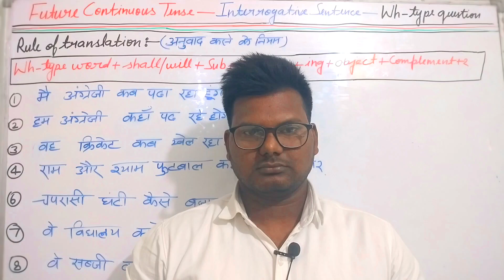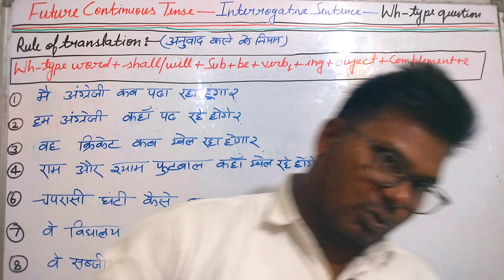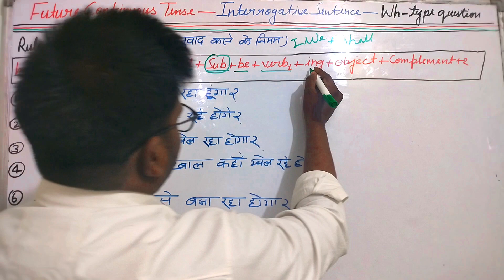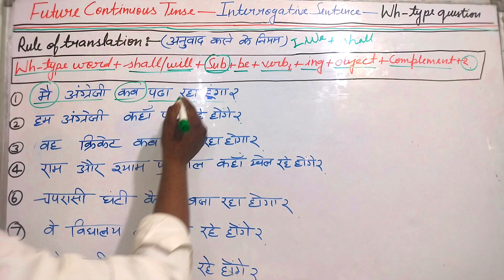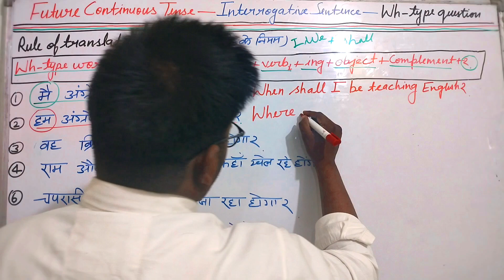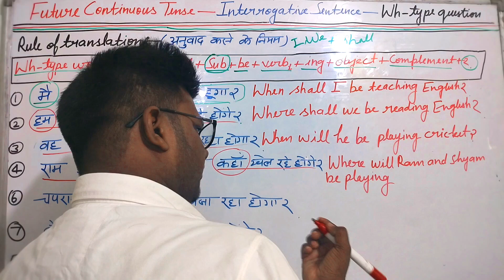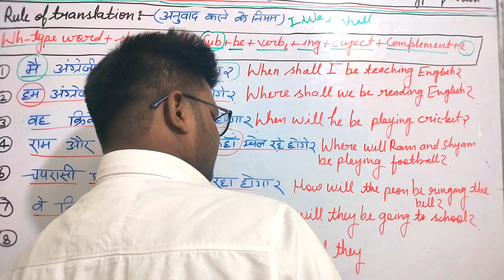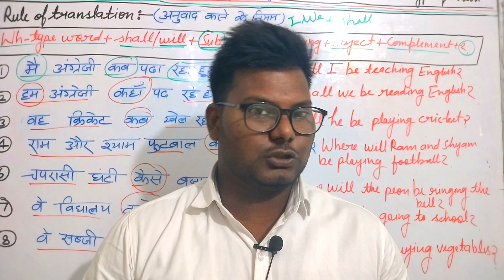Future Continuous Tense-Interrogative Sentence-Wh-type questions by Suraj Sir#english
Future Continuous Tense-Interrogative Sentence-Wh-type questions by Suraj Sir
Wh-type words+shall/will+sub+be+verb¹+object+complement+?